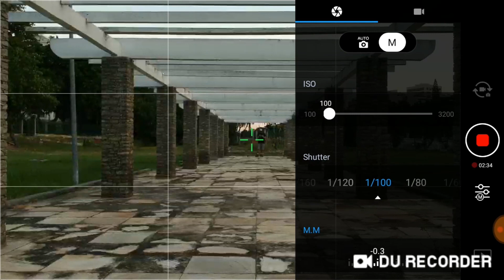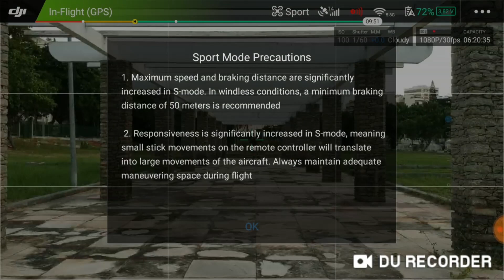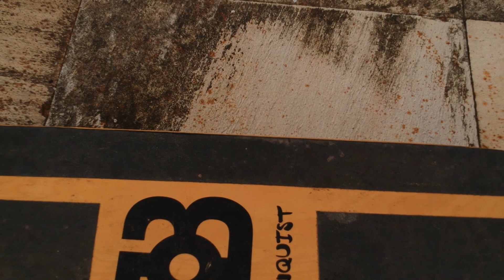SPORT MODE DJI SPARK A REVANCHE CANAL DRONE TRICKS BRAZIL RIO DE JANEIRO 2019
A UM ANO ATRÁS NESSE MESMO LOCAL EU BATI MEU DRONE DJI SPARK POR UTILIZAR O MODO ESPORTE DE FORMA ERRADA. AGORA EM ABRIL DE 2019 DECIDI VOLTAR LÁ E TENTAR NOVAMENTE.

VAMOS CONFERIR!!!

SPORT MODE MODO ESPORTE DJI SPARK DRONE RIO DE JANEIRO BRASIL BRAZIL